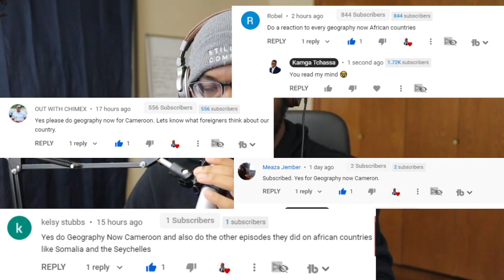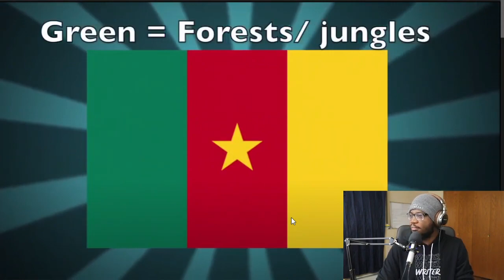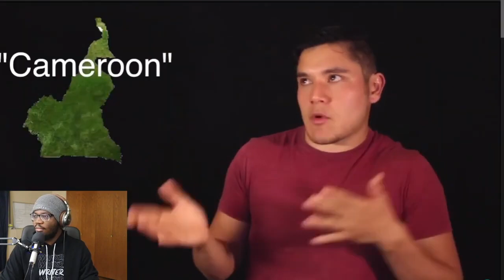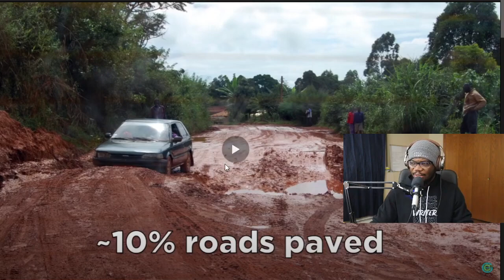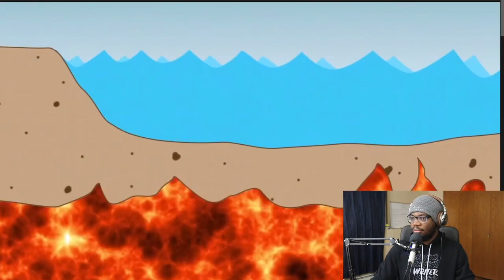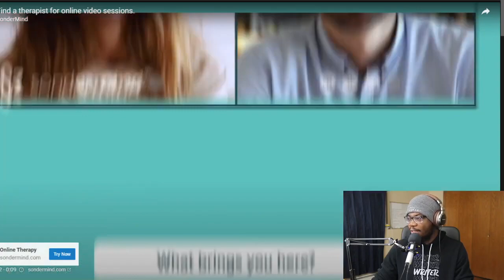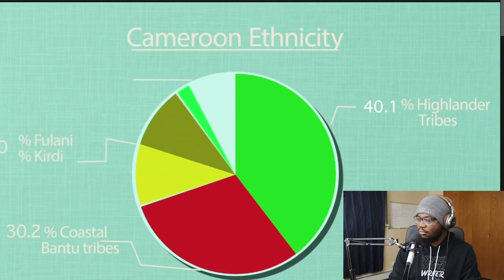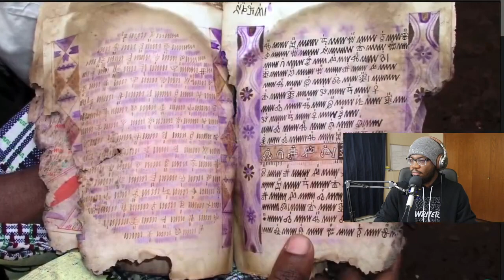"Geography Now! Cameroon!" by @GeographyNow | Reaction Video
Cameroon is rich! We have over 250+ tribes! And this time, I'm reacting to Cameroon! I've been looking forward to this one. You may or may not know that I was born and raised in Cameroon until 2018, when I moved to the US. I love my country. I'm 100% Cameroonian.

Cameroon is called "Africa in miniature" for a good reason. Diverse climate, diverse geography, diverse languages. All in a small triangular kingdom.

I finally came around to doing this reaction; honestly, it reminded me of how much work we still have as a country.

Sure, this video was from 2015, but what was said was closer to the truth about life in Cameroon than not.

I hope you enjoy my reaction to "Geography Now! Cameroon!"

Download your FREE checklist to learn how to read more books

The Art and Science of Scribbling Ideas (Amazon)

Sign up for free on Robinhood using this link and we both get ONE FREE STOCK
Get 2 FREE stocks when you deposit $100 in your Webull Brokerage Account

CAMERA GEAR :
Attach other canon lenses to your M50

Lenses:
1. Canon EF-M 15-45mm f/3.5-6.3
2. (FAVE) Canon EF-M 22mm f2 STM
3.YONGNUO YN35mm F2 Lens 1:2 AF/MF Wide-Angle Fixed/Prime Auto Focus Lens
4.Canon EF 50mm f/1.8 STM Lens

 AUDIO:
1.TAKSTAR MIC (Affordable and battery has lasted months!)
2.BOYA MIC

Main Tripod
Short tripod for (when live streaming with Camera)

FAVE BOOKS:
1. The Alchemist by Paulo Coelho
2. The Almanack of Naval Ravikant by Eric Jorgenson
3. Meditations by Marcus Aurelius
4. Zero to One by Peter Thiel
5. The Millionaire Fastlane by MJ Demarco

FAVE AUDIOBOOKS
Get them FREE with an Audible Premium Trial using this
1. Talking to Strangers by Malcolm Gladwell
2. Can't Hurt Me by David Goggins

TOOLS & SERVICES I USE:
2. Kindle Unlimited Membership Plans (Get Your First Month FREE)
3. Get two months Premium of SkillShare for FREE